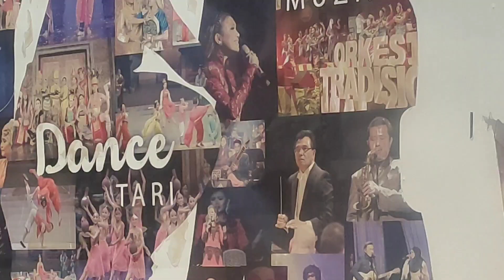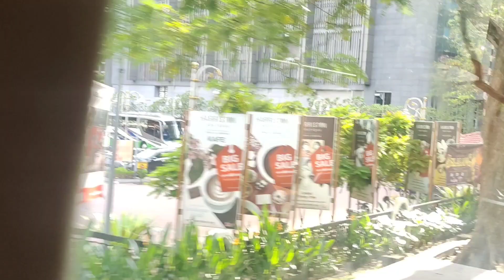Hop On Hop Off Bus Tour Part 2 including Dataran Merdeka, Istana Budaya, Petronas Twin Towers, KL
This video is the second part of Hop on Hop off bus tour. It covers Dataran Merdeka, Istana Budaya, Intercontinental Hotel, Petronas Twin Towers, Malaysia Tourism Centre and KL Tower.

Video ini adalah bahagian kedua lawatan bas Hop on Hop off.  Ia meliputi Dataran Merdeka, Istana Budaya, Hotel Intercontinental, Menara Berkembar Petronas, Pusat Pelancongan Malaysia dan Menara KL.
 Video ini tidak ditaja.  Ini adalah vlog perjalanan untuk pendidikan dan pengetahuan perjalanan.

該視頻是隨上隨下巴士之旅的第二部分。 它包括Dataran Merdeka，Istana Budaya，洲際酒店，雙子塔，馬來西亞旅遊中心和吉隆坡塔。
 該視頻沒有贊助。 這是一個旅行教育和知識的旅行vlog。